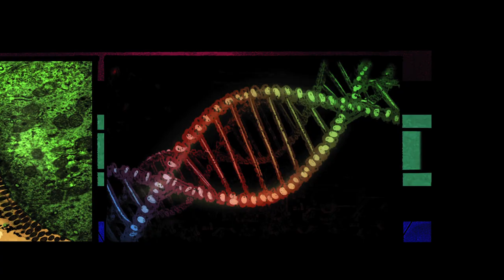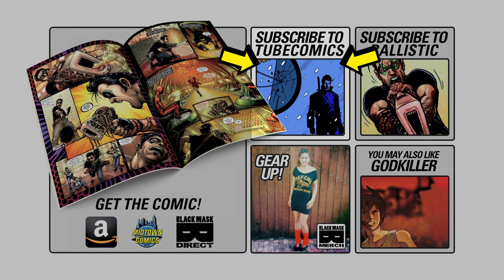Ballistic - tubecomic episode 1.2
From the book BALLISTIC by Adam Egypt Mortimer & Darick Robertson.
Preorder the collected book

Episode 1.2 is the second part of issue 1 (which we've split it into 3 parts).
Ballistic is a 5-issue series.
New tubecomic episodes are added monthly.

Written by Adam Egypt Mortimer
Illustrated by Darick Robertson
Colors by Diego Rodriguez

Voice cast:
Sean Crisden

Video Edited by: Patrick Meaney
Sound Design by: Assaf Gidron
Produced by: Matt Pizzolo

"My favorite comic of 2013." -Grant Morrison

"A genuine spark of innovation is a precious thing, and Ballistic, by filmmaker Adam Egypt Mortimer and comics star Darick Robertson, transmits that spark with shocking force. It's a future classic, and it comes out in collected form next month." - Publishers Weekly

Darick Robertson (Transmetropolitan, The Boys) and Adam Egypt Mortimer's madcap, psychedelic, transreal, utterly-wacko buddy adventure about Butch and his best friend Gun, a drug-addicted, genetically-modified, foul-mouthed firearm, as they attempt to elevate Butch from air conditioner repairman to master criminal in the twisted, eco-apocalyptic Repo City State, a reclaimed trash island built from DNA-based, living technology with bad attitudes.

Ballistic marks Darick Robertson's return to the hard sci-fi worldbuilding of his classic Transmetropolitan, but mixed with The Boys' ultra-violence and the lunacy of Happy. Mortimer's mix of speculative science, pulpy noire, and drug-addled adventure cooks up a strange brew of Lethal Weapon by way of Cronenberg meets Dr. Who if written by Odd Future.

USA Today - Most Insane Read 0f The Year
"Quite simply the weirdest comic out there that's as enjoyable as it is certifiable."

Bloody Disgusting
#1 Best Debut Issue of The Year
"Adam Egypt Mortimer and Darick Robertson’s Ballistic blew me away this year. I’ve read the debut issue too many times to count, and I learn new things with every read. This is a deep book, which has an overwhelming amount to offer. It’s also filled with razor sharp dialogue. The story is insanely original and well thought out. Robertson’s art is unparalleled in its mastery. If you missed this book, do yourself a favor and get it immediately. It’s a Cronenbergian love letter to the intellectual science fiction of the past and it's damn near perfect."

io9
"In the future, your gun will talk to you — and it’ll be kind of an asshole. After we read Ballistic, we were blown away not just by the insane creativity of the setting, but the detail — it’s a world so fully-realized it’s like writer Adam Egypt Mortimer and artist Darick Robertson are secretly living there… It will be one of the most fun, unique sci-fi comics of the year."

Tubecomics are a new way to binge out on comics without fucking up your eyes from trying to read little fonts with a flashlight under your covers. Let us display each panel of beautiful art for you while our actor & musician friends fill in the soundscape of pure awesome. Tubecomics: kinda like TV if your TV knew shit about art.